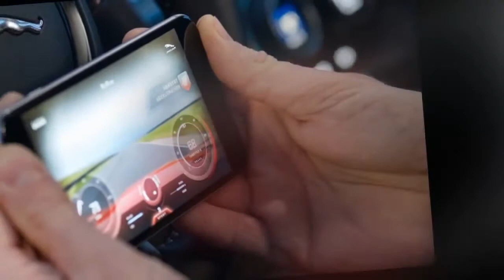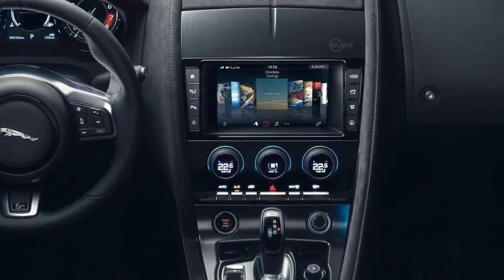2018 Jaguar F-Type R Dynamic - Exterior and Interior Walkaround - Debut at 2017 New York A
Welcome to SuperCarTube! The Super fuel for car lovers. Join us in our daily series of videos from the biggest Auto Shows in Europe, USA and Canada, .

This is the pure, unadulterated sound of the New Jaguar F-TYPE. At the beating heart of every F-TYPE is a powerful, highly advanced petrol engine delivering .

Already recognised as the most dynamically capable, performance-focused Jaguar, the F-TYPE sports car continues to evolve, with a fresh look, state-of-the-art .